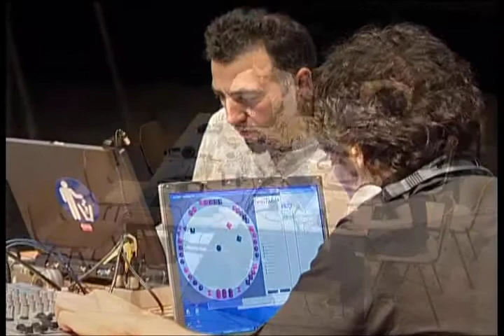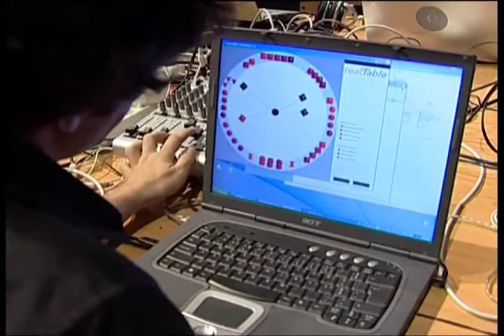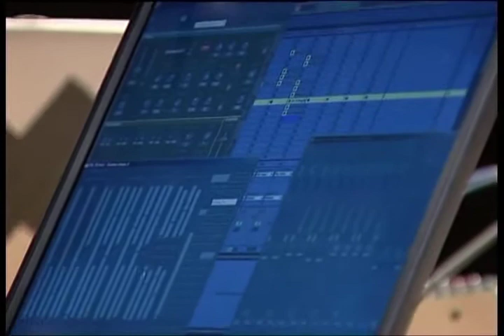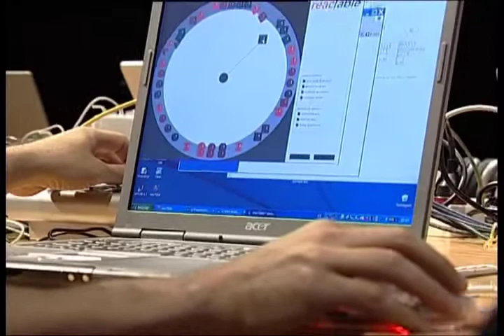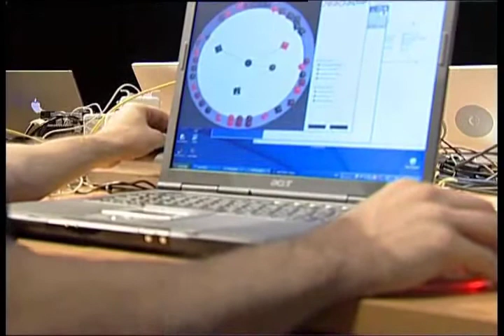Vitor Joaquim, Barbosa, Santos, Zingaro, Cruz, Carvalhais, Almeida, Tudela - Laptop Non Stop (2005)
with:
Vitor Joaquim, Álvaro Barbosa, Carlos Santos, Carlos Zingaro, Miguel Carvalhais, Pedro Almeida, Pedro Tudela, João Cruz (live visuals)
live concert @ Escola das Artes - UCP, Porto, Portugal
in association with Hip Chips, Electronic Music Foundation [all participants using the laptop, as an instrument for sound and/or visual creation]

There's a small error on the video intro when it says that the concert was on 2004. It was on 2005. My Apologizes for that.  / Vj